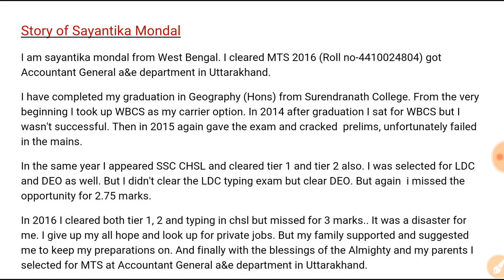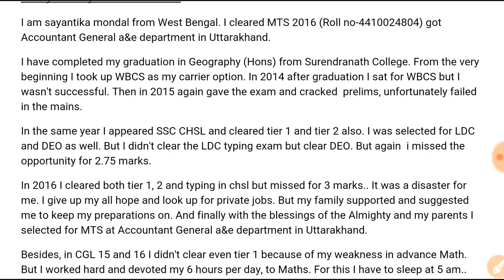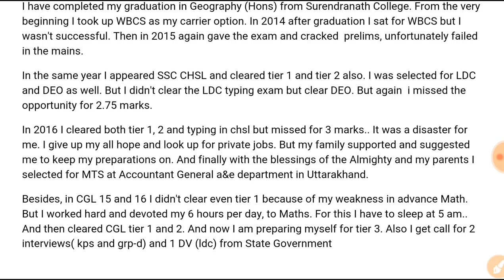Inspiring Success Stories | Series-4 | Success story of Abhishek Shah | In Hindi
In this video you will get to know the success story of Sayantika Mondal and all about his struggle & hardships. So please watch the video till the end.